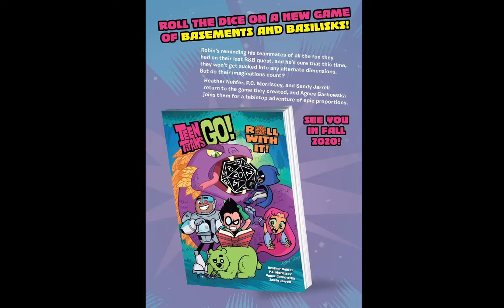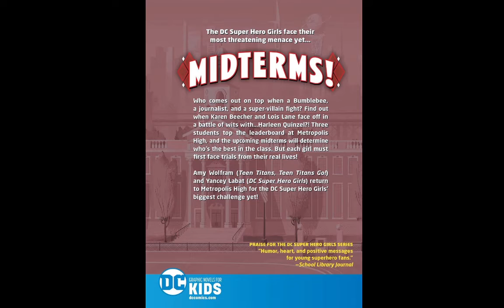DC Super Hero Girls Midterms Bonus comic | Teen Titans Go! Roll with it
Here's a bonus comic from DC Super Hero Girls Midterms. It is called Teen Titans Go! Roll with it. The comic is already out, here's a preview of it. If you want I can upload it next time, if not then never mind. Anyway enjoy!